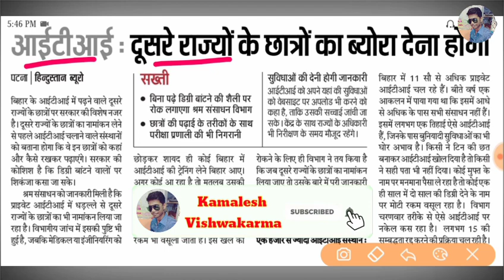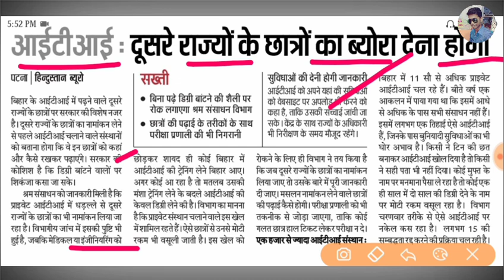ITI NEW UPDATE 2020 || ITI TODAY NEW UPDATE || ITI EXAM 2020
दोस्तो आपको मेरे इस channel पर ITI news, polytechnic news, ITI study, technical जानकारी और etc news आपको हमेसा मिलेगा !

ITI TODAY NEW UPDATE
ITI UPDATE
itiresult 2019 telugu
itiresult kab aayega
iti result date 2019
iti result kais
iti back paper exam date 2020
new update,
iti back paper exam form date 2020,
iti back paper exam date 2019,
iti exam back_paper_date,
iti back exam_kab_hoga,
iti back exam,
iti back exam fees,

                                         "धन्यवाद"